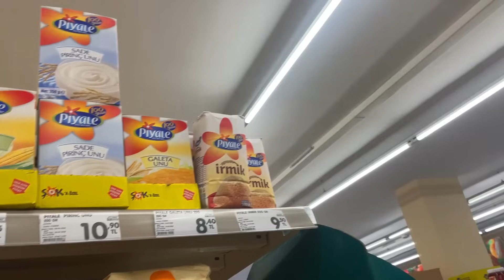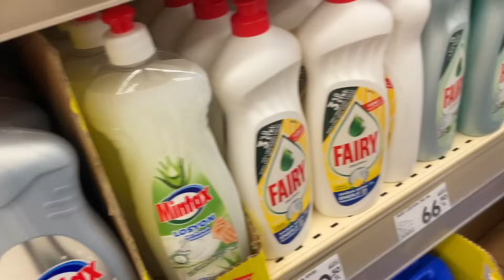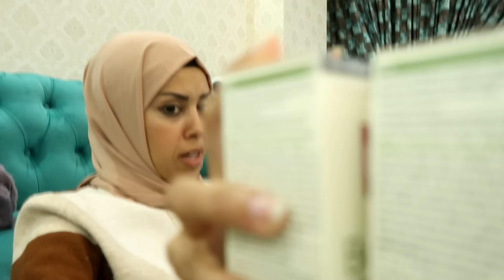ديتها للمول و فرحتها❤️ خديجة كتسلم عليكم، شديت البيرمي على سلاااامتي 😁